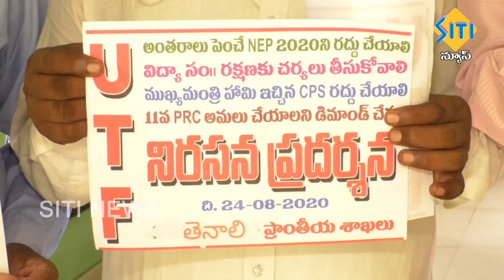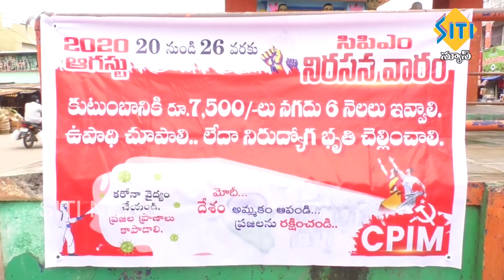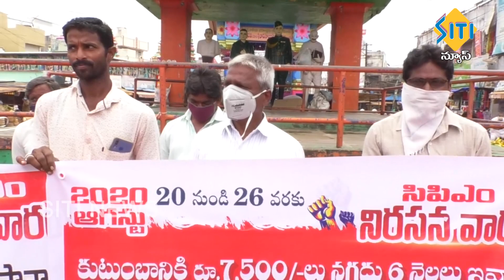TENALI SITI NEWS 24 08 20 2 PM NEWS